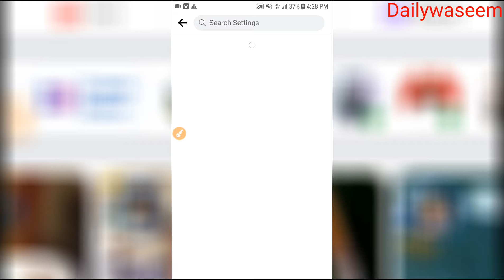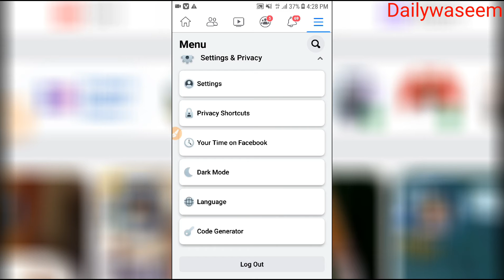Facebook main notification dot kaise off karen !! How To off notification dot in Facebook